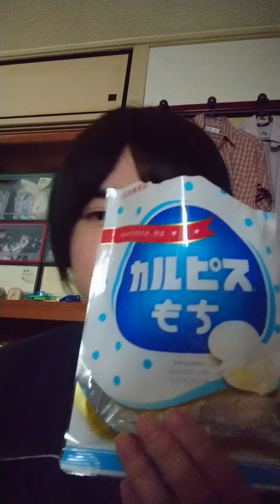ｲｰﾃｨﾝｸﾞ列伝！2021.08.16⑧